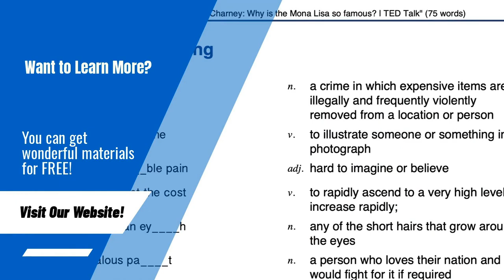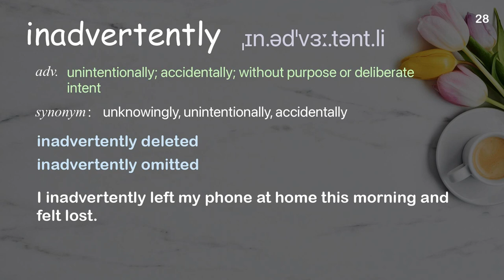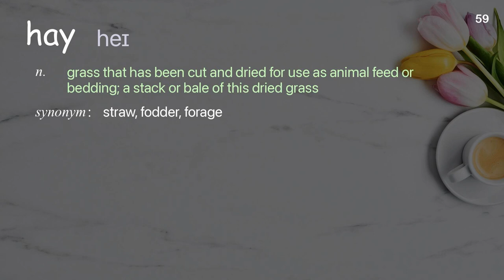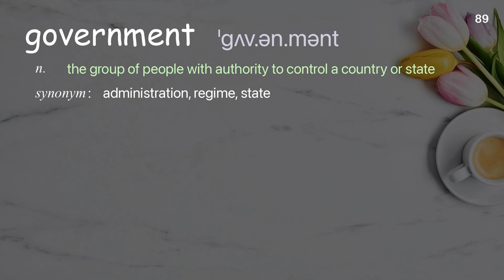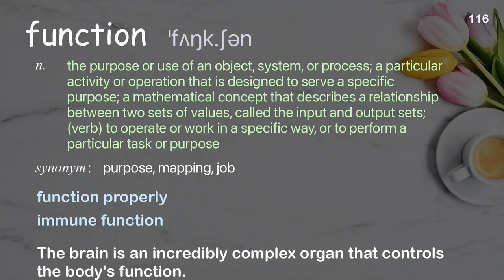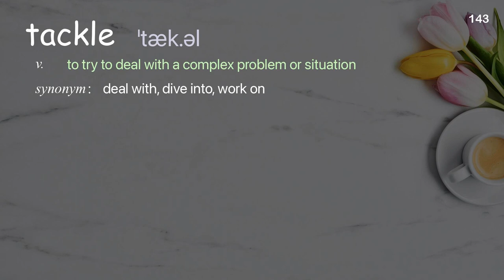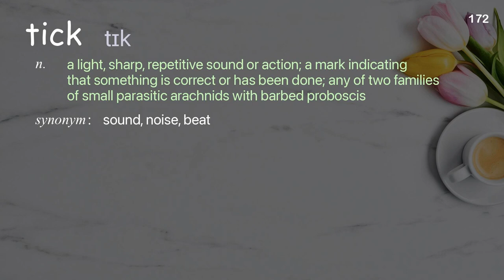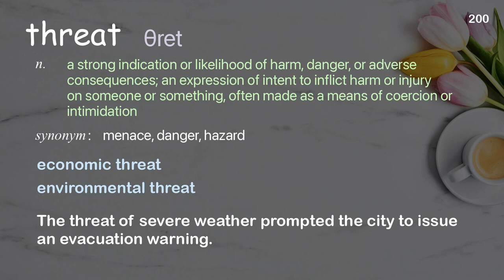202 Academic Words Ref from "Jared Diamond: Why do societies collapse? | TED Talk"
■PLEASE NOTE

■Reference Source
Jared Diamond: Why do societies collapse? | TED Talk